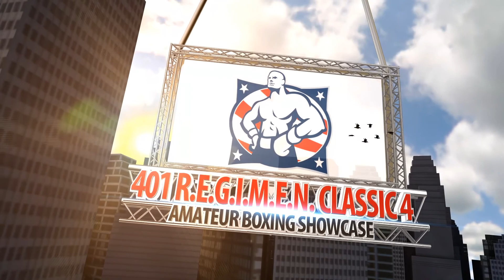ROAD TO THE 401 R.E.G.I.M.E.N CLASSIC 4: James